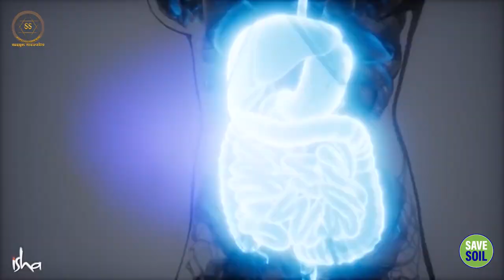भोजन जो आपको सबसे अधिक शक्ति दे || Sadhguru Sadupdesh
भोजन जो आपको सबसे अधिक शक्ति दे
The Food That Gives You the Most Power

सद्‌गुरु बता रहे हैं कि कच्चा खाना खानें से किसी व्यक्ति की ऊर्जा का स्तर कैसे बढ़ जाता है, और साथ ही ये भी समझा रहे हैं कि शरीर में पाचन की प्रक्रिया कैसे होती है।